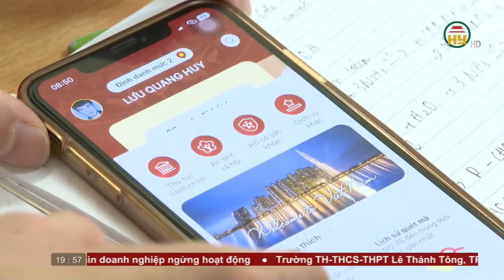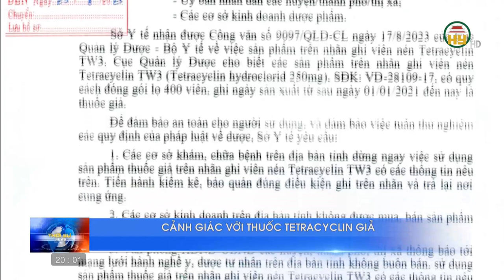Thời sự Hưng Yên thứ 3 ngày 29/08/2023